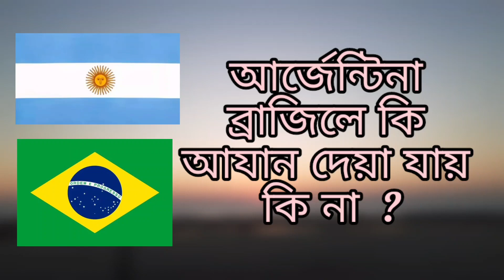ব্রাজিল আর্জেন্টিনা তে কি আযান দেয়া নিষেধ | Azaan | AFA CBF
Argentina Brazile Ki Azan Dewa Jai || Ki Na || আর্জেন্টিনা ব্রাজিলে কি আযান দেয়া যায় কি না ||
বাস্তব কি ? is azan allowed in argentina or brazil

Azan
Brazil Argentina ki azan deya nishidho?
Brazile ki azan deya nishidho?
Argentina ki azan deya nishidho?
Argentina Islamic history
Argentina brazil Islamic history

Argentinate ki azan deya jai?
Brazile ki azan deya jai?

Azan in Brazil 🇧🇷  Argentina 🇦🇷
Brazile ki azan deya nished?
Argentinate ki azan deya nished?

Azan Banded Brazil or Argentina Country it's true or wrong 🤔
I'm trying to talking about azan in Brazil or Argentina Country. Brazile ki azan deya jai. Argentinate ki azan deya nished. Brazil argentina azan deya jai ki na.

আসসালামু আলাইকুম ।
আমরা সবাই প্রায় শুনে থাকি আর্জেন্টিনা বা ব্রাজিলে ইসলাম ধর্ম নিষিদ্ধ। আর্জেন্টিনার বা ব্রাজিলে সরাসরি আযান দেয়া যায় না । আসলে এটার সত্যতা কতটুকু তা আমরা না জেনেই এটা বিশ্বাস করেছি।  কিন্তু বাস্তবতা হল আর্জেন্টিনার বা ব্রাজিল উবয় দেশে আযান দেয়া যায় ।

ফুটবল বিশ্বকাপ আসলেই আমরা শুনি যে
আর্জেন্টিনা বা ব্রাজিলে আযান দেওয়া যায় না ।
এই কথার কোন বৃত্তি নেই বলে আমি মনে করি।

You can watch
FIFAWC22 এর আরো ভিডিও পেতে নিচের লিংকে ক্লিক করুন।

Assalamualaikum friends
I always trying  to make best Video.
i don't Know How was This Video.

And

Please visit...

argentina brazile ki azan dewa nished
football world cup
azan dewa nised
my vlog
its msi hridoy
sports
all categories video
azan in Argentina
Brazil argentina ki azan deya jai
azan in Argentina brazil
azan
Afa cbf
Cbf
brazil vs argentina
Brazil ki azan nishiddho
Argentina ki azan nishiddho
Brazil argentina ki nishidho